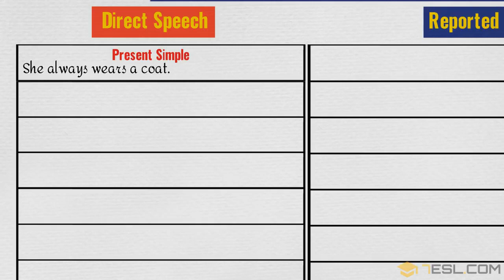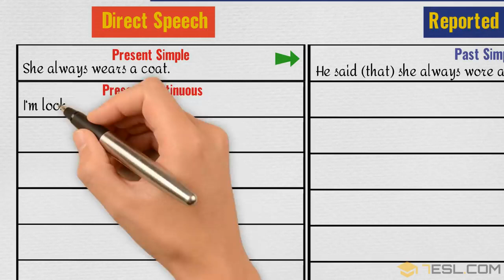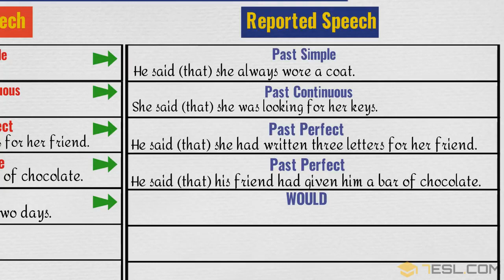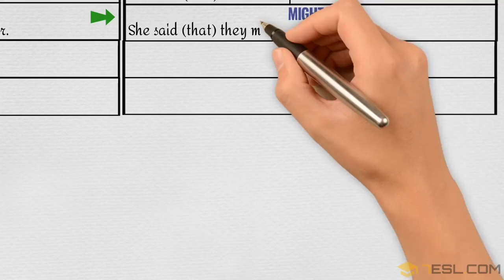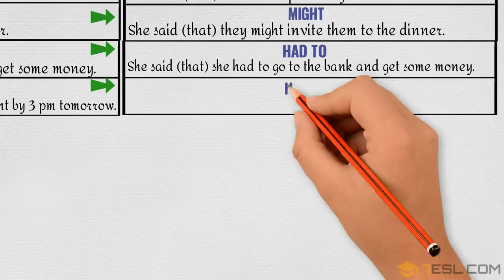Grade 9 : REPORTED SPEECH Verb Tense Changes Direct and Indirect Speech in English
Grammar revision on Modules 5 and 6
The worksheet is sent by Whats-app in the group.